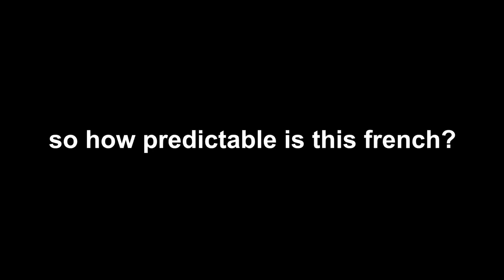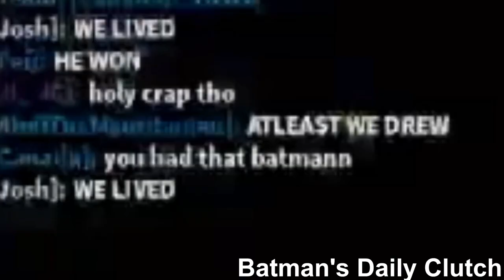Blood & Iron: Life as a Partizani Rebel + @1_battery Stream Highlights #1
0:00 real thumbnail
0:25 Scythe Action
0:51 Hammer Action
1:15 Axection
1:41 1000 IQ Charge
2:20 uncoorditive gameplay
2:43 Batman's Turn
3:06 Stream Highlights
4:50 Outro (Love Struck Baby - Stevie Ray Vaughan)